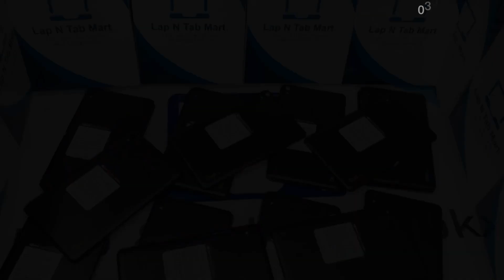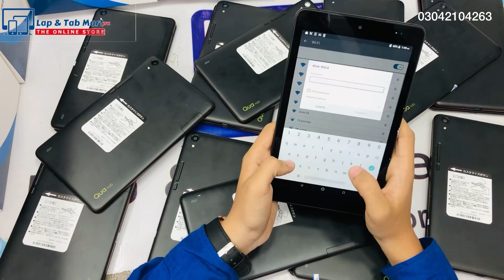Kids Low Budget Tablet| Pubg & Free Fire Best Gaming Tab | Lg Qua Tab kyt32 3gb ram 32gb rom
COD Delivery all over Pakistan, 15 Days Checking Warranty
Delivery Time: within city 1 to 2 Days & other city 3 to 4 working days
Address: Shop # G-54Ground  Floor Amma Tower Mall, MA Jinnah Road Saddar Karachi.